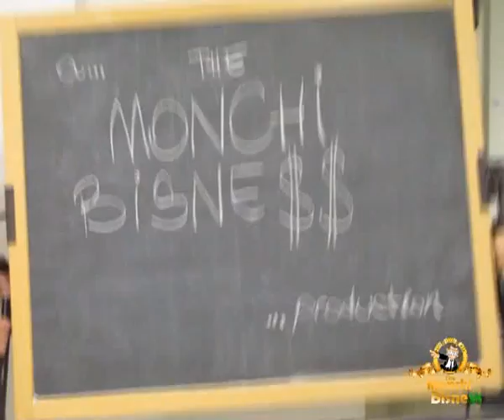Attacca un post it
Ecco cosa succede quando menti contorte cm quelle che frequentano il corso di comunicazione pubblicitaria del secondo anno a pesaro si runiscono... The Monchi Bisne$$